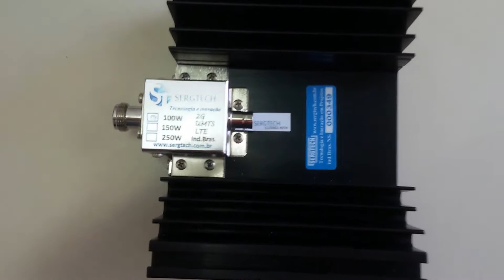NEW 100W ou 150W CARGAS FANTASMAS 50R RF ALTA PRECISÃO SAÍDAS 30dB ATENUADAS SERGTECH SERGTEC